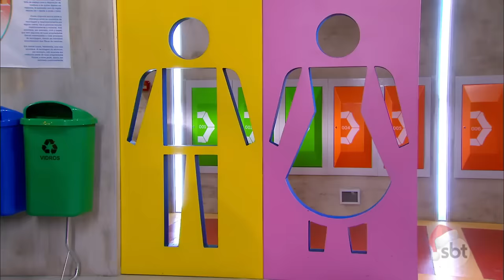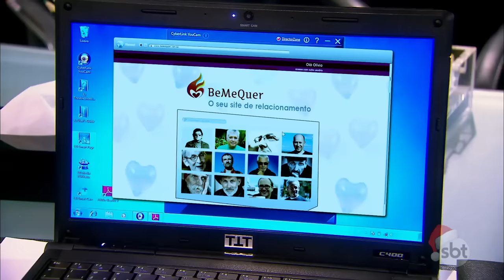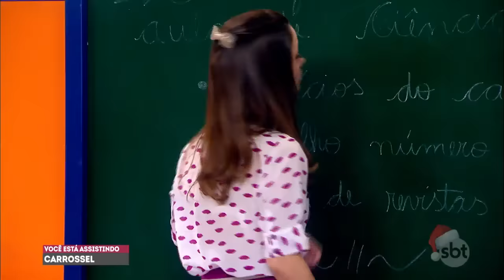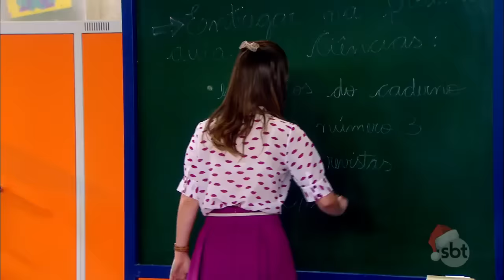Carrossel | Capítulo 95 - 18/12/18, completo